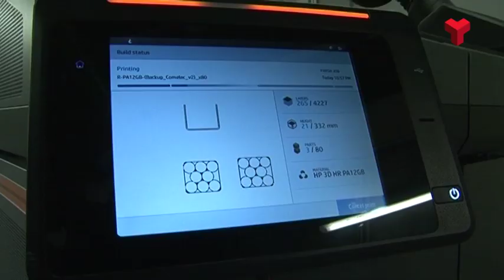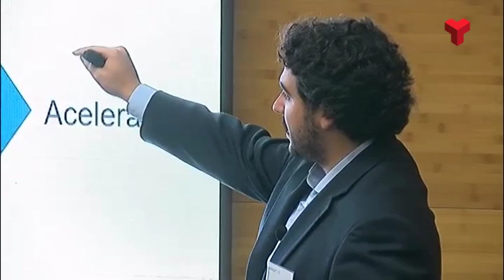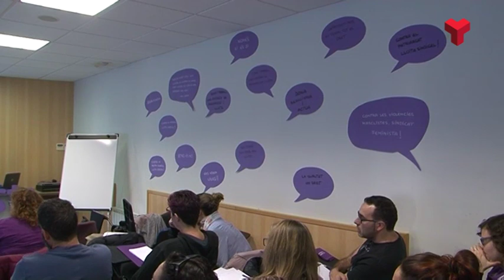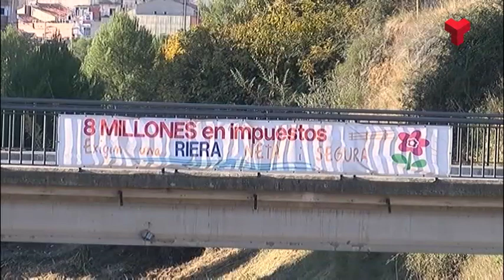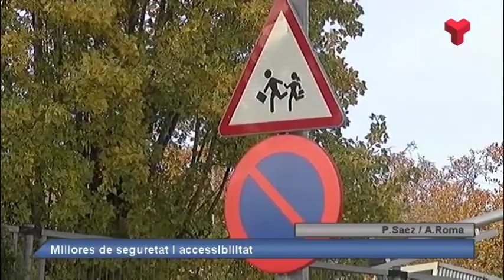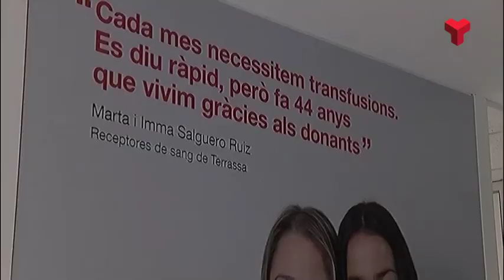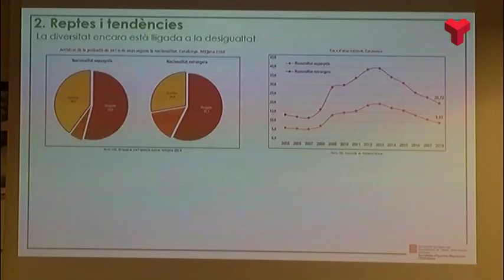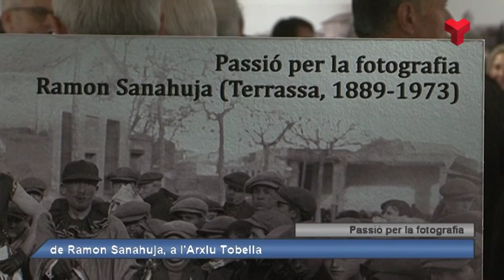Informatiu Vespre dijous 28-11-2019 de Canal Terrassa